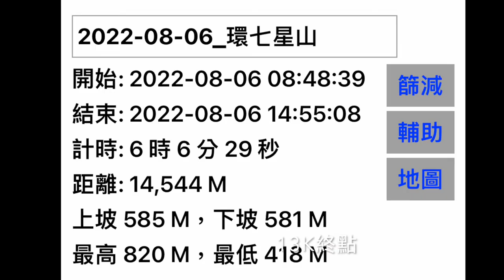環七星山徑13K